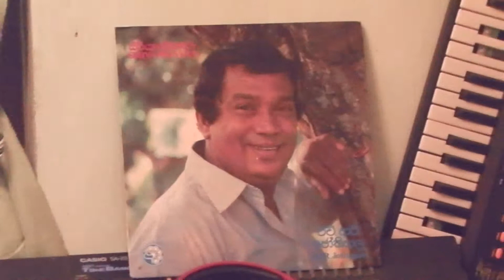Lokaye Wenas Wune - PADURU PARTY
පැරණි හිංදි චිත්‍රපට සහ ගිත රසික සමාජයට අනුබද්ධ පැරණි සිංහල ගිත රසික සමාජය මගින් මාසිකව පවත්වනු ලබන ගිත ගැයිමේ වැඩසටහනේ දි විජයානන්ද රණසිංහ වන මා විසින් දෘශ්‍යගත කරන ලද ගිතයකි.